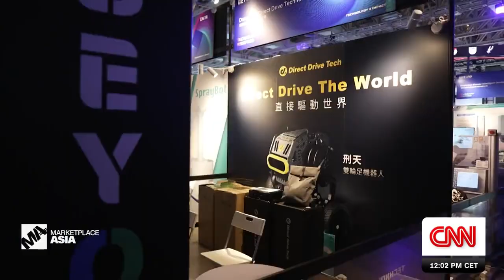CNN Marketplace Asia: Macau expo touts flying EVs, latest advances in Chinese tech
The future of transportation, education and even pets were on display at the latest BEYOND expo in Macau. Held in May 2023, the expo provides a global stage for Asia's tech giants and start-ups to showcase their latest innovations in their own backyard. This year's show was heavily dominated by consumer tech from Mainland China from battlebots to electric cars that can fly. For Marketplace Asia, CNN's Kristie Lu Stout profiles the expo and talks to top players in the flying EV space including EHang and Geely subsidiary Aerofugia. EHang, a global leader in the development of flying vehicles, unveiled its latest prototype at the expo. Sitting in the cockpit of the VT-30, EHang COO Xin Fang says: "The VT-30 is designed for intercity transportation. It's capable of flying for 100 minutes with a flight range of 300 kilometers. It's an autonomous vehicle that does not need a runway."